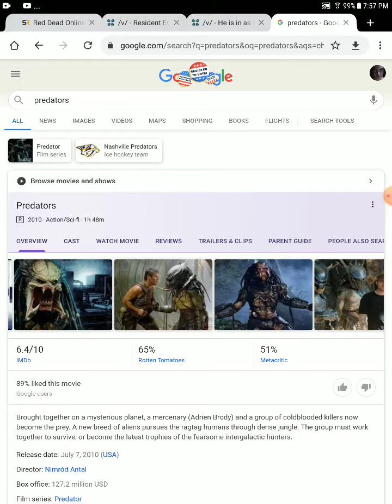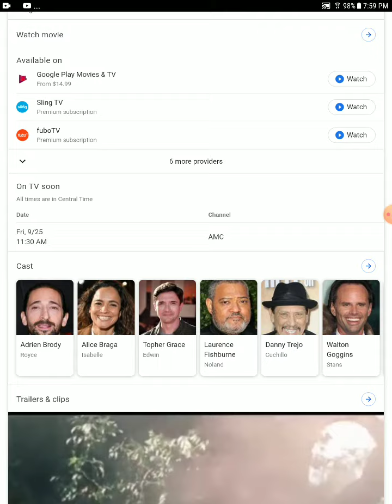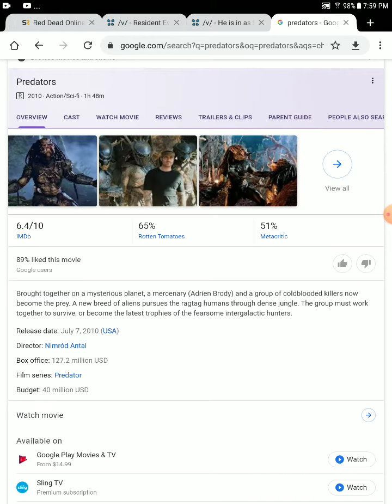predators review 2020 edition